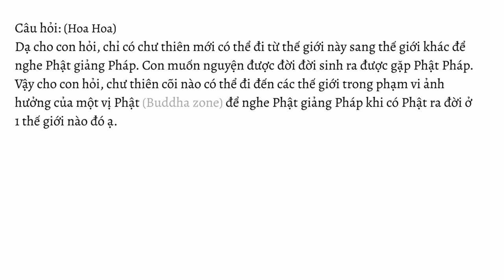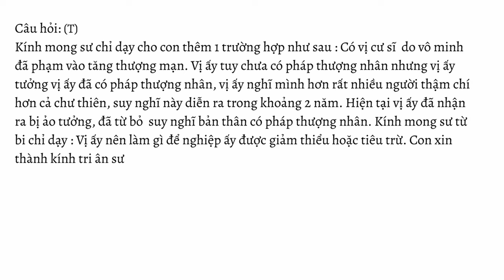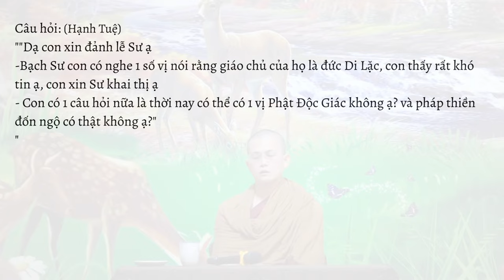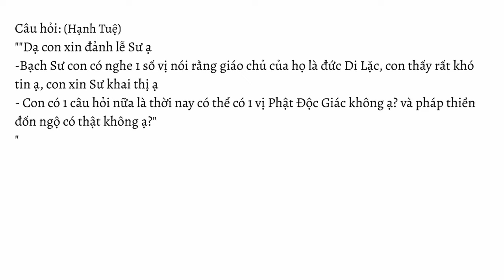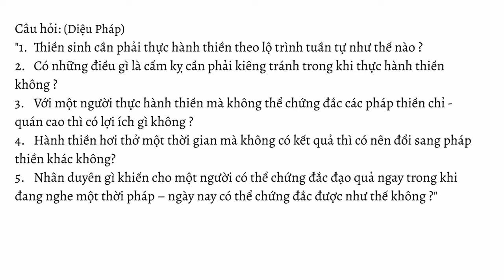KHÓA THIỀN THÁNG 12 - BÀI GIẢNG SỐ 1 - THANH TỊNH GIỚI | SƯ THANH MINH | 12/12/2022 | CHÙA PHÚC MINH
THANH TỊNH GIỚI | SƯ THANH MINH THUYẾT| NGÀY 12/12 | KHÓA THIỀN 7 NGÀY | CHÙA PHÚC MINH (10/12-18/12/2022)
🌼✨🌼Nội dung video:
💎0:00 Mở đầu
💎0:05 Bài pháp "Thanh tịnh giới"
💎47:10 Sư Thanh Minh trả lời các câu hỏi

☀️☀️☀️ Chùa Phúc Minh xin gửi tới quý hành giả:

3 bài giảng của khóa thiền